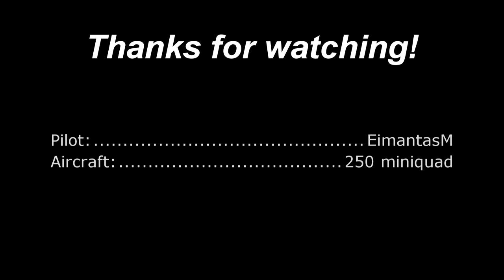Molėtai FPV Lithuania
Flown with 250 miniquad at April's 1st